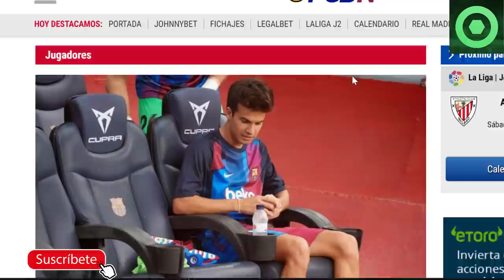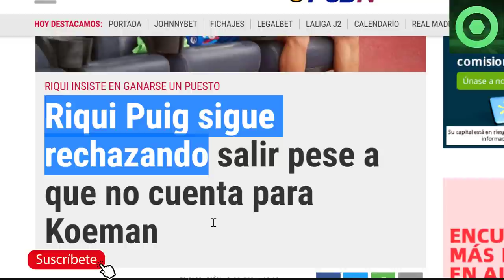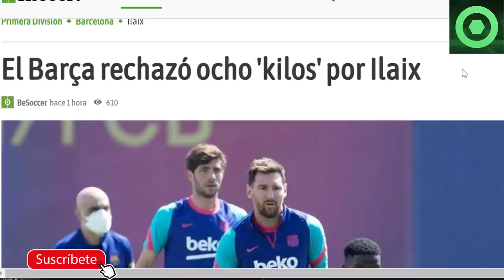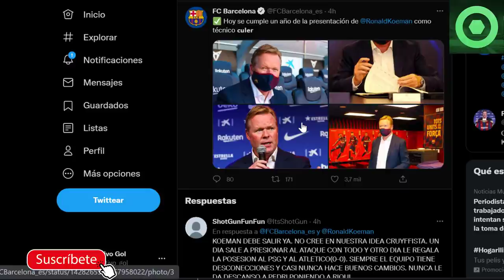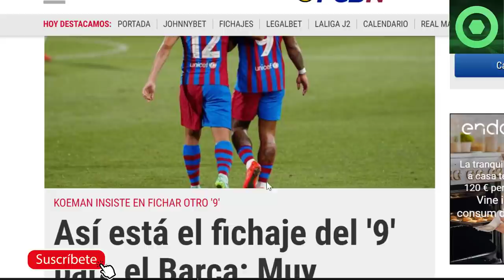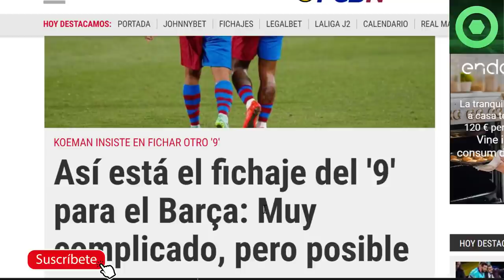🟥 RIQUI PUIG TOMÓ DECISIÓN 🟥RIDÍCULA OFERTA por ILAIX MORIBA 🔴NOVEDADES en la BÚSQUEDA de DELANTERO🔴